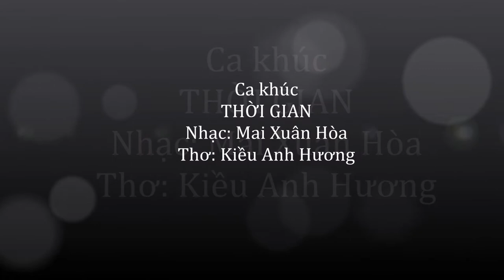THỜI GIAN - Nhạc: NS.Mai Xuân Hòa - Thơ: Kiều Anh Hương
BÀI THƠ "THỜI GIAN" và CA KHÚC CÙNG TÊN CỦA NHẠC SĨ MAI XUÂN HÒA...
Tập thơ đầu tay của mình có tựa đề "Gặp lại tuổi 20" ngay từ khi mới ra đời đã khá "nổi tiếng" có lẽ vì cố nhà thơ Phạm Tiến Duật đã có bài giới thiệu rất sâu sắc...
Trong tập thơ này, bài thơ "Thời gian" đã để lại ấn tượng với nhiều người trong đó có NS Mai Xuân Hòa và Ông đã phổ thơ nó (năm 2001) và gọi điện ngay cho mình, sau đó đã FAX ngay ra cho mình. (Thời đó fax là hình thức chuyển tải thông tin nhanh nhất). Còn về nhạc sĩ Mai Xuân Hòa mình đã có lời giới thiệu khá chi tiết khi đăng ca khúc GIÓ cũng do Ông phổ thơ của mình- Các bạn có thể xem lại tại đây
Trước khi nghe ca khúc "Thời gian" mời các bạn đọc bài thơ này (đã in trong tập thơ "Gặp lại tuổi 20-NXB Hội Nhà văn - 2000):
THỜI GIAN
" Thời gian có và không, thấy được và không thấy được .."
  Chỉ khi lòng người trắc ẩn,  thời gian mới hiện hữu .."!
Mẹ đếm thời gian
Bằng mũi chỉ đường kim
Cha đếm thời gian
Bằng đường cày, nhát cuốc
Em đếm thời gian
Bằng mỗi lần đón tết
Anh đếm thời gian
Bằng những cánh diều ..
Anh và Em,
Ta đã có một thời
Sống đẹp như giấc mộng
Em là chị Hằng
Anh là chú Cuội
Chị Hằng hiền như cô Tấm ngày xưa
Chú Cuội thật hơn Chú Cuội bây giờ !
Rồi anh ra đi
Mẹ đếm thời gian bằng từng sợi tóc bạc mòn
Bằng vết nhăn trên trán
Bằng tiếng đêm mọt gặm
Bằng những cánh rừng ..
Ôi,
Những cánh rừng thăm thẳm đại ngàn
Nhói đau, trụi lá,
Những cánh rừng bạn bè ta nằm lại
Khi tuổi xuân chưa đếm hết đốt tay !
Bằng sợi nắng chiều phai
Bằng chiều cao bóng núi
Bằng cánh hoa ép lại
Bằng lý tưởng đời mình !
Thời gian, thời gian,
Em nhận được những gì ?
Chỉ còn lại những ngày giỗ kỵ
Anh lặng lẽ không về
Mẹ khóc,
Hỏi thời gian đi đâu ?
Thời gian đi xa, đi xa,
rất xa ..!
Nước măt cha chảy vào tâm khảm
Bình rượu sầu không làm vơi nỗi nhớ
Anh không về,
Cha càng thương em, thương em ..
Mẹ cha đã qui về cõi phật
Chỉ còn lại Trường Sơn xanh
Trường Sơn sớm nắng, chiều mưa
Trường Sơn nơi ấy anh chờ mãi Em  !
                    Quảng trị, tháng 3/1990